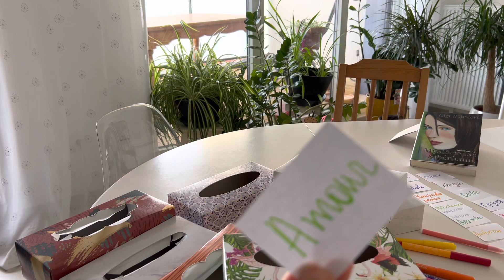Les émotions - Boîte à outils 🧰 mode d’emploi